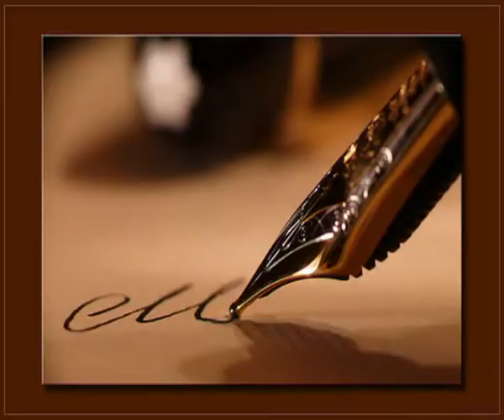THE ADVENTURE-OFFICIAL TRAILER NO:-2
A SHORT FILM BY SONA EEE(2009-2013) BOYS...SALEM